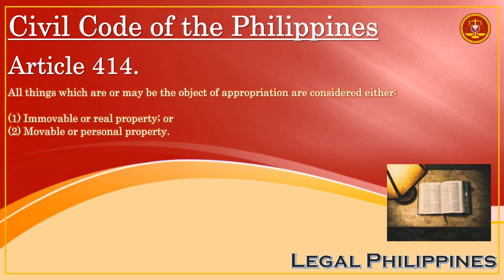2 Classes Of Property | Civil Code Article 414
CC0414
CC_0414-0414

Republic Act No. 386 Civil Code of the Philippines, Book II Property, Ownership, and its Modifications, Title I Classification of Property, Preliminary Provisions

Article 414. All things which are or may be the object of appropriation are considered either:

(1) Immovable or real property; or

(2) Movable or personal property.